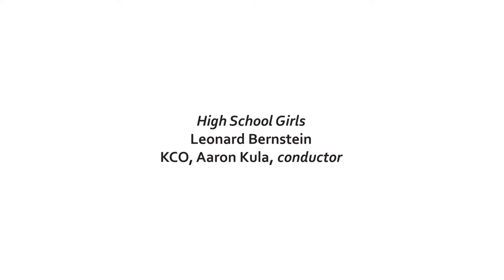On the Town: High School Girls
Klezmer Company Orchestra, under the direction of Aaron Kula, performs  "High School Girls" from Leonard Bernstein's concert version of "On the Town."

Kaye Auditorium at Florida Atlantic University

Video production by Yarock Video.